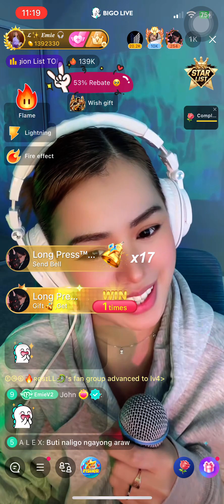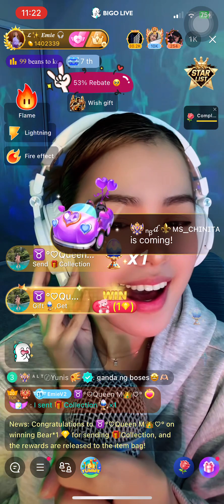Yellow | Fix You (Bounty Moment Gift) - Emie Conjurado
BigoLive US Acc. - Emie.V2
BigoLive - ID: emieloveee